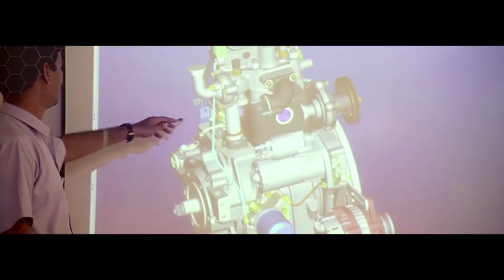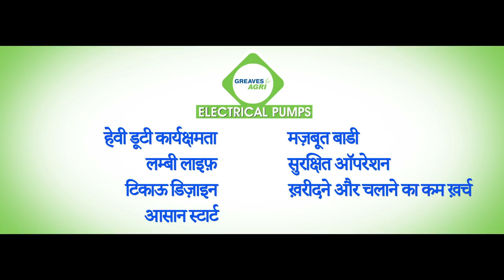Greaves Cotton: Electric HD Pumps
High Definition. Heavy Duty. High Discharge - Greaves proudly presents eHD - a new range of electric pumps with applications across residential, farm & industrial! Bring home the future with pumps that deliver great performance while also saving you money. Watch the video to find out more.